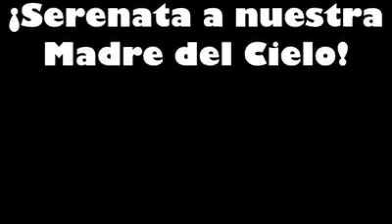LA GUADALUPANA EN NAHUATL - CORO YONATZIN - SERENATA GUADALUPANA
Les compartimos fragmentos del Inicio de la Serenata a santa María de Guadalupe.

SIGUENOS,
NOSOTROS TAMBIÉN
SEGUIMOS LAS HUELLAS DE JESÚS DE NAZARETH

👉​DEDITO ARRIBA 👍
👉​DALE   A  🔔